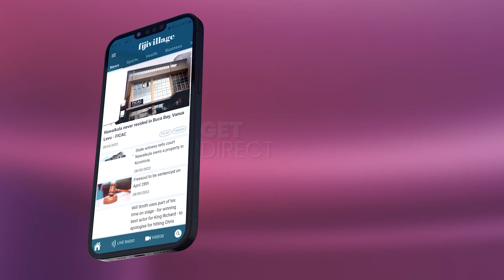Naikore proud to have played in the Super W | 24/04/2022